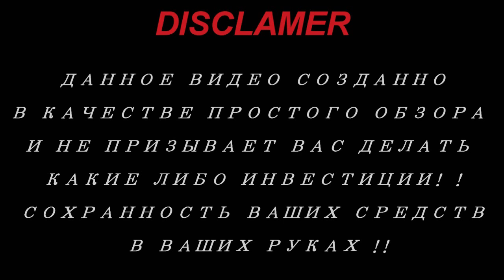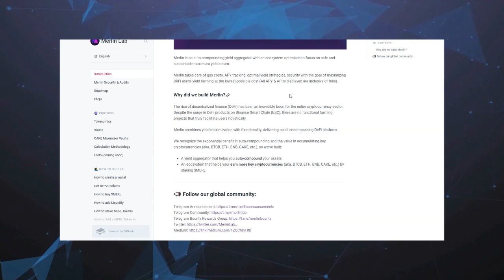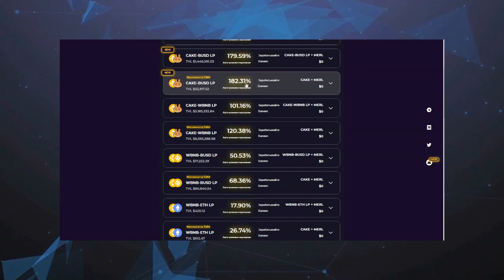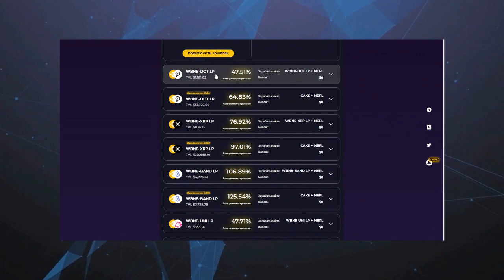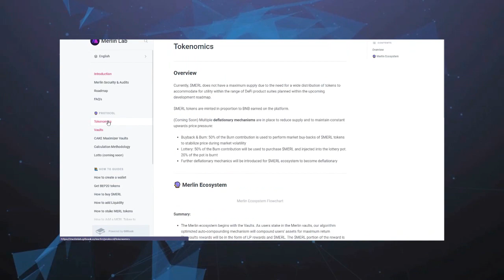Обзор проекта - Merlin Lab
Merlin is an auto-compounding yield aggregator with an ecosystem optimized to focus on safe and sustainable maximum yield return.
Merlin takes care of gas costs, APY tracking, optimal yield strategies, security with the goal of maximizing DeFi users' yield farming at the lowest possible cost (All APY & APRs displayed are inclusive of fees).
Why did we build Merlin?
The rise of decentralized finance (DeFi) has been an incredible boon for the entire cryptocurrency sector. Despite the surge in DeFi products on Binance Smart Chain (BSC), there are no functional farming projects that truly facilitate users holistically.
Merlin combines yield maximization with functionality, delivering an all-encompassing DeFi platform.
We recognize the exponential benefit in auto-compounding and the value in accumulating key cryptocurrencies (aka. BTCB, ETH, BNB, CAKE, etc.), so we’ve built:

► My BEP 20 wallets - 0xEe7aF2130A135B799E2536c590FEF9d4d10036ae